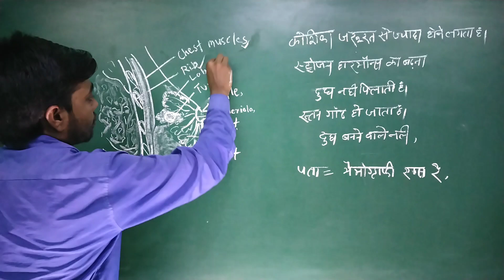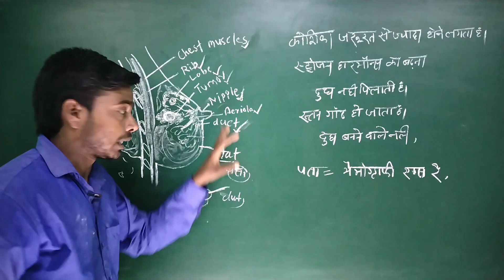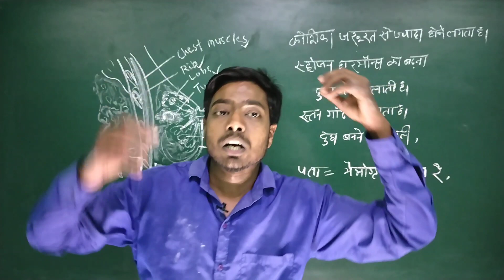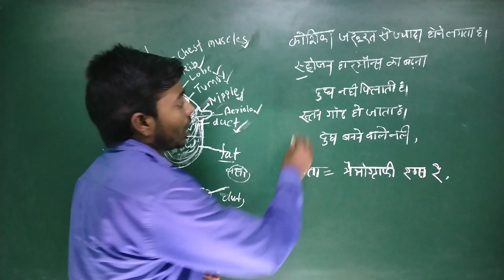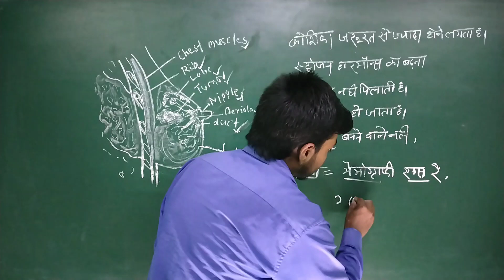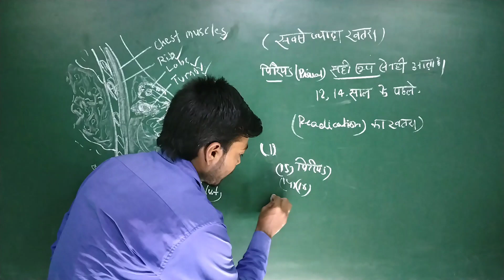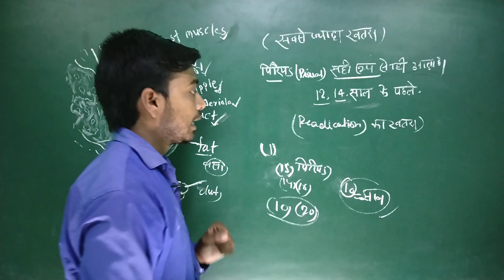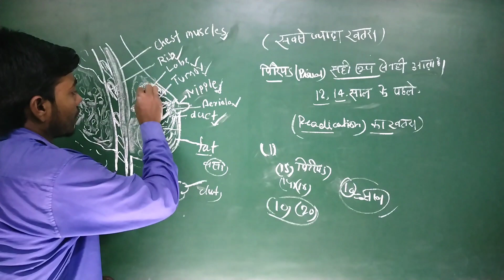महिला के स्तन में ब्रेस्ट कैंसर कैसे होता है || Breast cancer symptoms || Breast cancer in hindi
about this video -:
                              hello doston aap sabhi ka Swagat Hai Hamare channel "Update education center" me doston aaj ki is video mein Maine bataya hai

महिला के स्तन में ब्रेस्ट कैंसर कैसे होता है
Breast cancer in hindi
stan cancer
Breast cancer kaise hota hai
Breast cancer